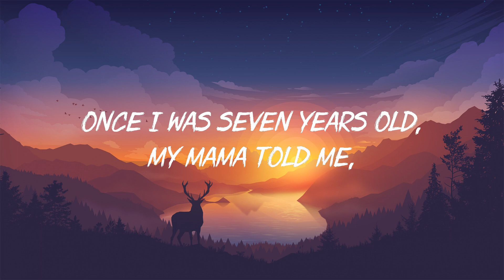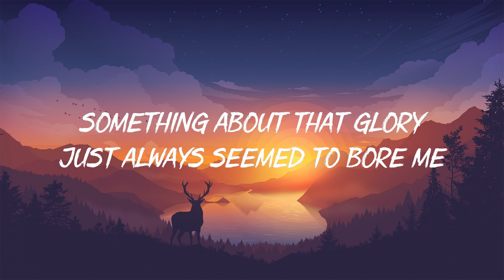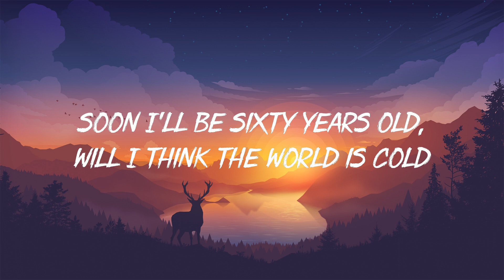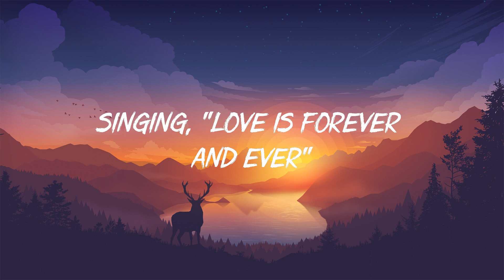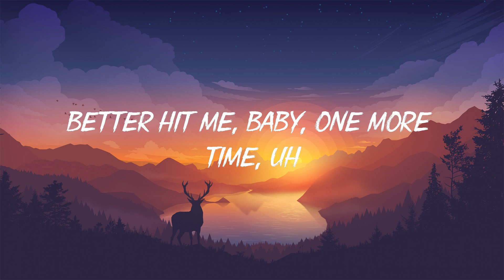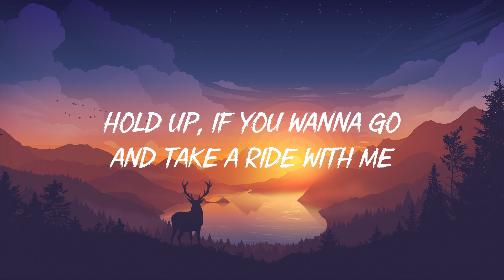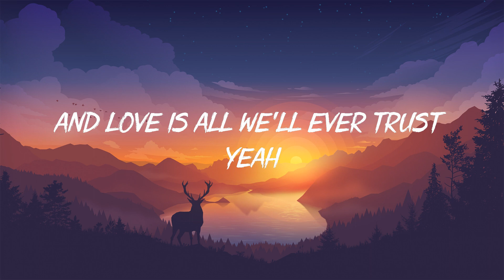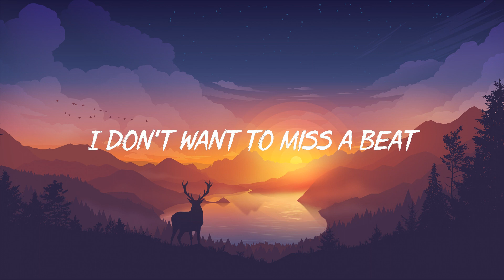Lukas Graham - 7 Years (Lyrics)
(Lukas Graham!!!)